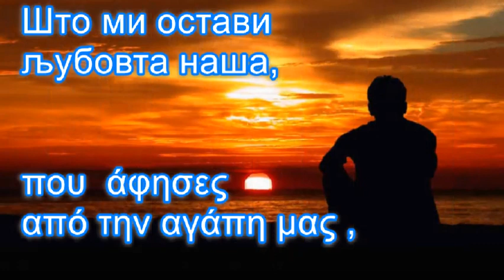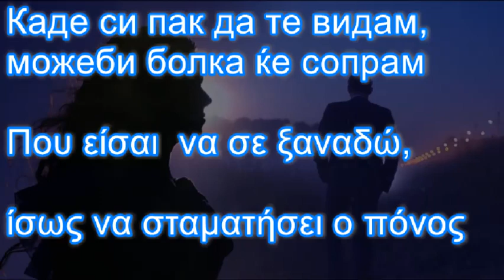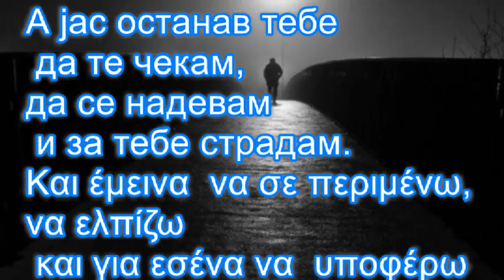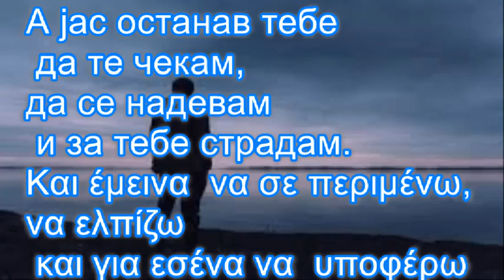А јас останав тебе да те чекам,Και έμεινα να σε περιμένω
Долги се ноќите тешки,
празно се сè без тебе.
Замина сама без поздрав,
но понесе дел од мене.

Οι νύχτες είναι μεγάλες και δύσκολες,
όλα είναι αδεια  χωρίς εσένα.
Έφυγες μόνη χωρίς χαιρετισμό,
αλλά πήρες ένα κομμάτι από εμένα .

А јас останав тебе да те чекам,
да се надевам и за тебе страдам.
Што ми остави љубовта наша,
само слика и споменот што боли.

Και έμεινα  να σε περιμένω,
να ελπίζω και για εσένα να  υποφέρω
που  άφησες  από την αγάπη μας ,
μόνο εικόνες και μνήμες που πονάνε

Каде си пак да те видам,
можеби болка ќе сопрам.
Но толку си далеку мила,
далеку за да те допрам.

Που είσαι  να σε ξαναδώ,

ίσως να σταματήσει ο πόνος
Αλλά είσαι τόσο μακριά αγαπημένη μου ,
μακριά για να σε αγγίξω.

που   άφησες   την αγάπη μας